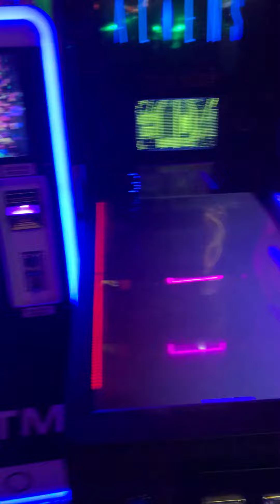The meow wolf of cannabis! meowolf cannabis smoke fire newmexico lincoln weedworld Lincoln!!!!